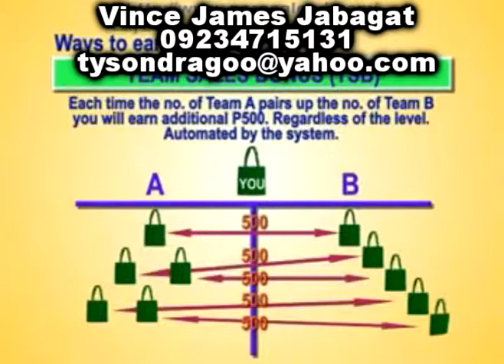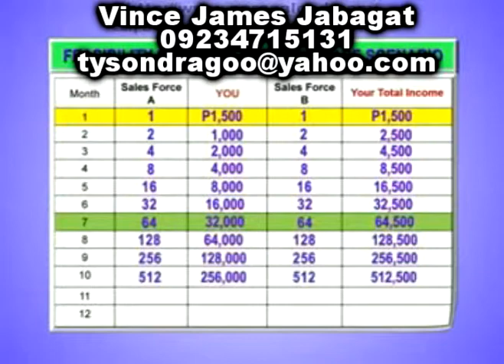How to Make Millions out of your Cellphone